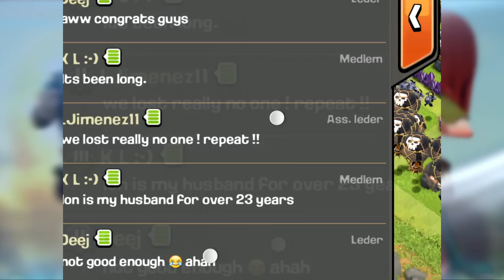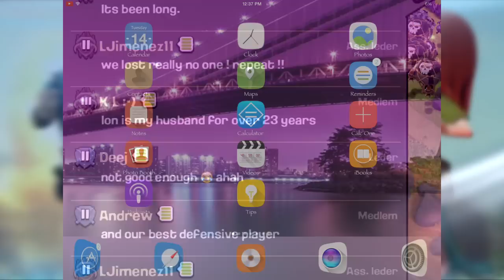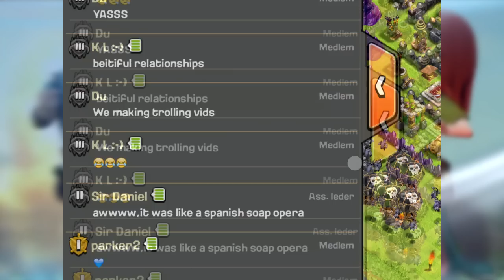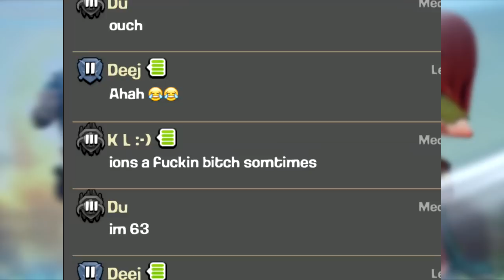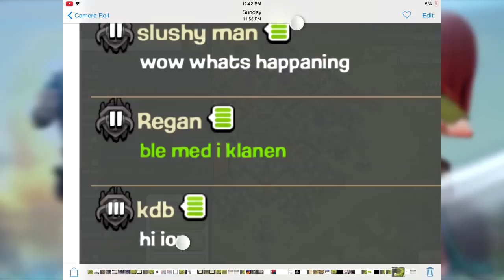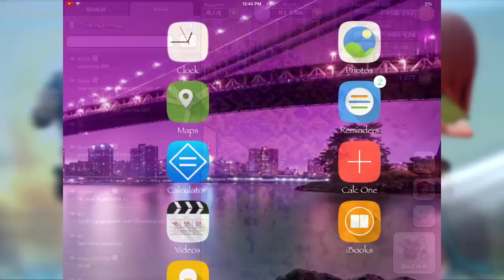TH 3 IN CHAMPIONS LEAGUE! WTF!